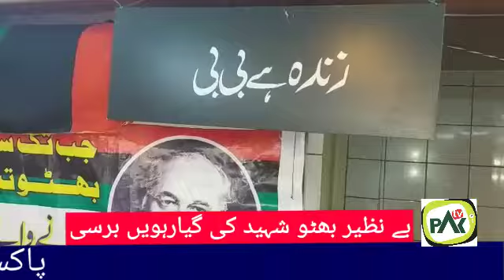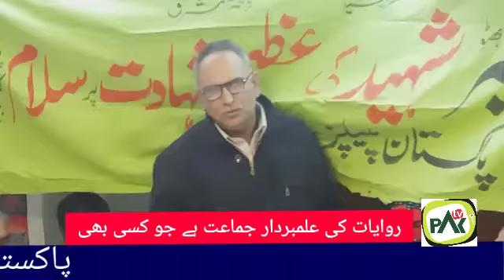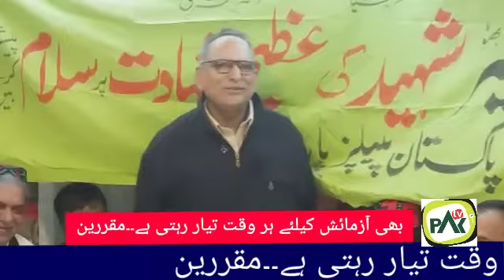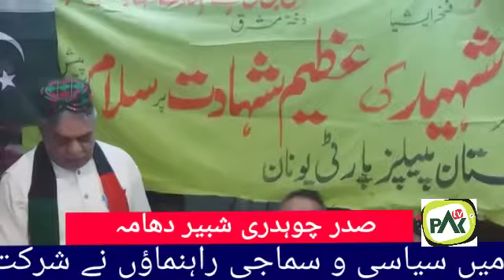پاکستان پیپلز پارٹی یونان کےصدر چوہدری شبیر دھامہ کی قیادت میں بے نظیر بھٹو شہید کی گیارہوی